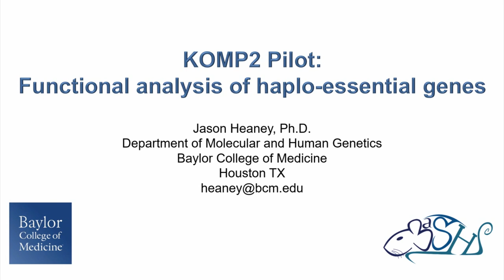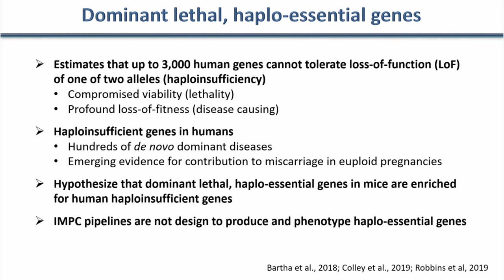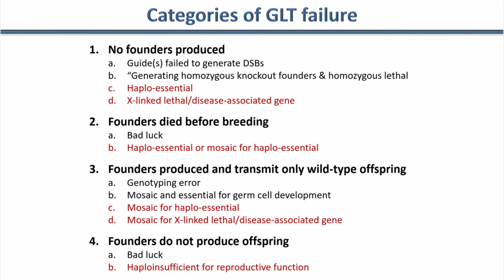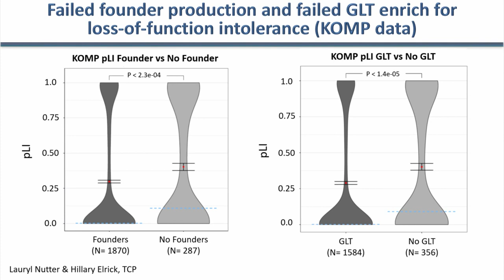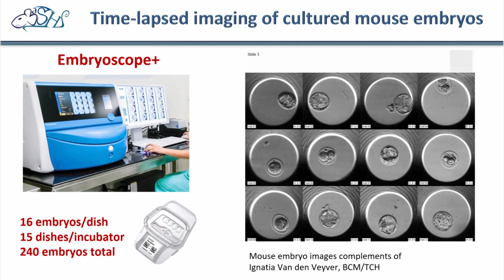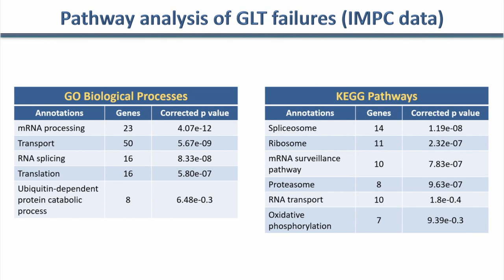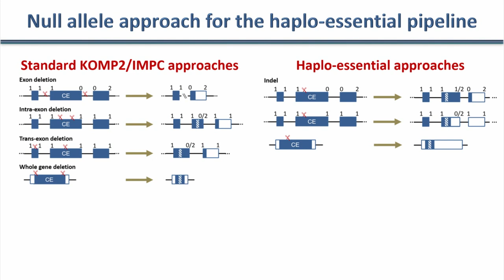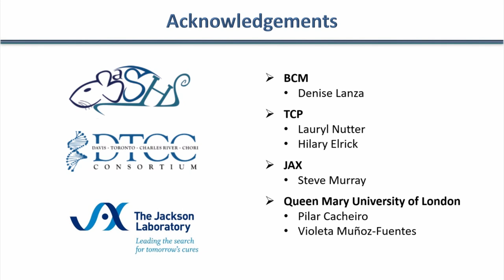New Directions in Essential Gene Identification - Jason Heaney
- Knockout Mouse Phenotyping Project (KOMP2) & International Mouse Phenotyping Consortium (IMPC)